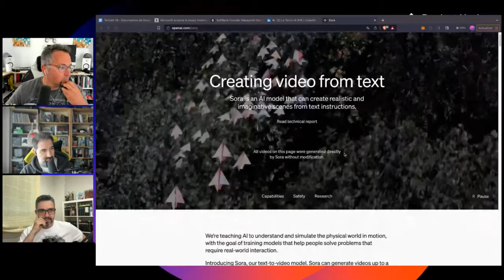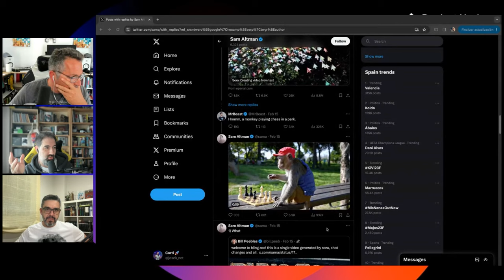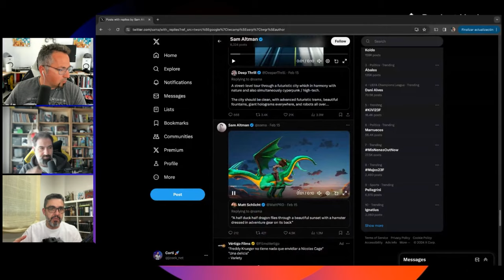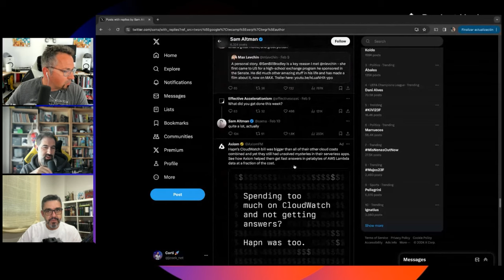¿Qué es SORA y cómo funciona? El modelo de IA que va a cambiar TODO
¿Qué es Sora? ¿Cómo funciona este nuevo modelo de IA que genera vídeo?

Hablamos sobre cómo funciona esta IA de OpenAI y las ramificaciones que tendrá.